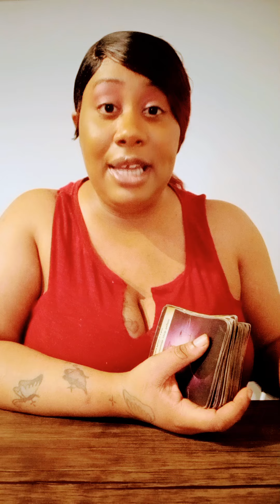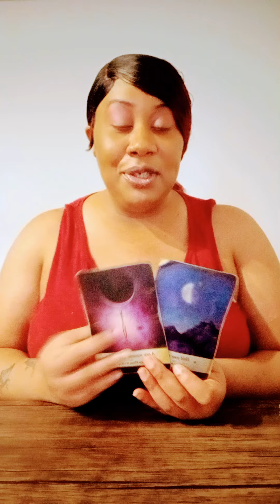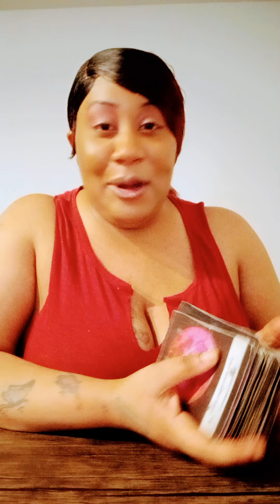THOUGHT🤔THE GRASS WAS GREENER🌱ON THE OTHER SIDE👿 FINNESED THEMSELVES OUT OF A TRUE🤴🏽DM/👸🏽DF‼️